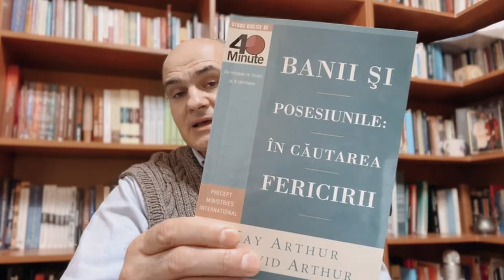Poate creștinul lua credit la bancă? Spre exemplu ca să intre în proiectul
ÎNTREBAREA: Frate Vasile pace! Am o întrebarea la Dv.! Acum apar multe diferențe între creștinii în ceia ce privește Creditele! De pildă: Se poate că un creștin să ia credit din bancă și anume să între în proiectul: ,,Prima casă,, pentru a primi apartament în credit.E clar că fiecare are părerea lui, dar  ce spune Sfânta Scriptură despre credit? Mulțumesc anticipat! Fiți binecuvântat!